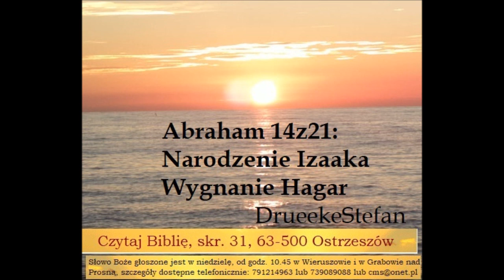s01e37 Czego uczy Biblia o narodzinach Izaaka i wygnaniu Hagar Stefan Drueke 14z21 Zielone Niwy